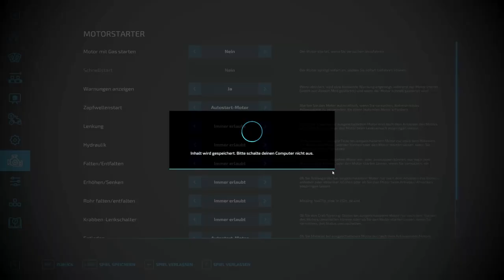💢 LS22/FS22 - 13 🆕​Mods - 2 🆙Dates - Modhub - Zoddel(Zockt)Rockt - Erik Isac, Agro Mods - SCANIA